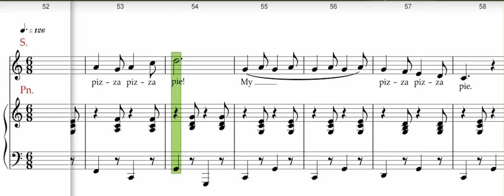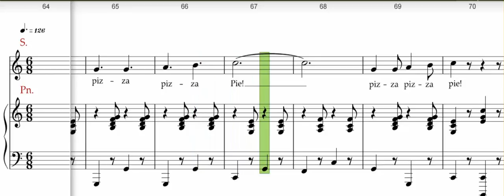Parner warm-up Pizza pie, Soprano